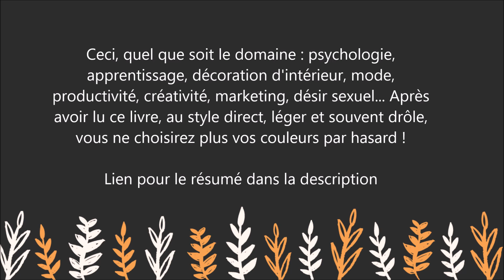Livre : L'étonnant pouvoir des couleurs: Comment elles influencent nos comportements. J-G Causse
Pour lire le résumé et commander le livre sur Amazon

Vous lisez peut-être ce texte parce que le Bleu de la couverture a "accroché" votre regard. En effet, cette couleur profonde excite particulièrement la rétine. Le Bleu a une autre vertu : il vous relaxe et vous invite donc à prendre un peu de temps pour poursuivre cette lecture. Le Vert du titre vous conditionne à agir et à aller de l'avant. Pensez aux feux de signalisation ! Il suggère à votre inconscient que ce livre est aussi instructif qu'accessible.